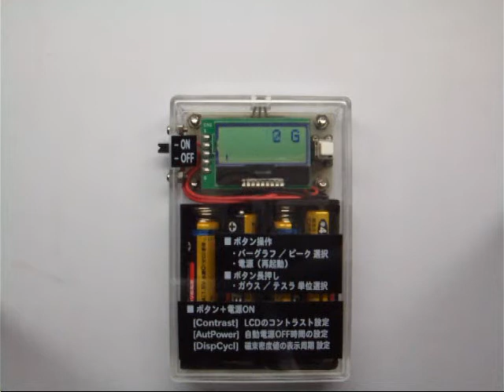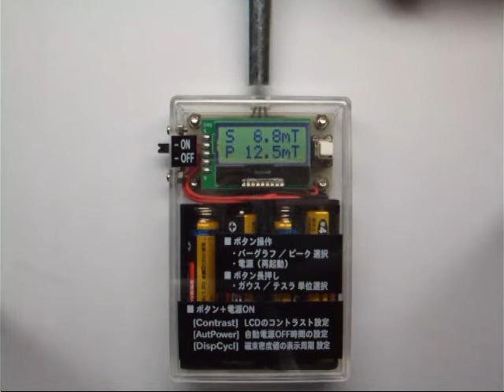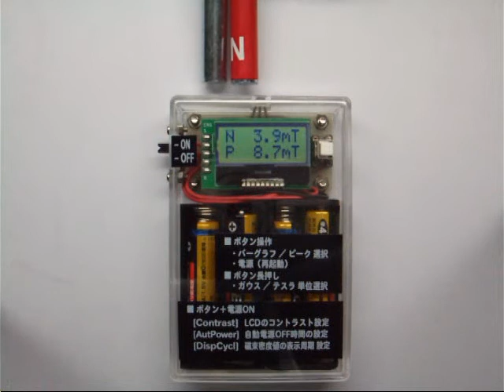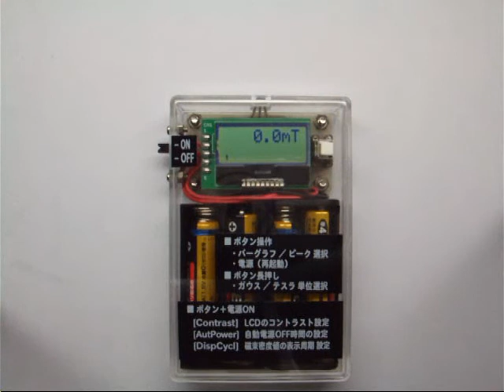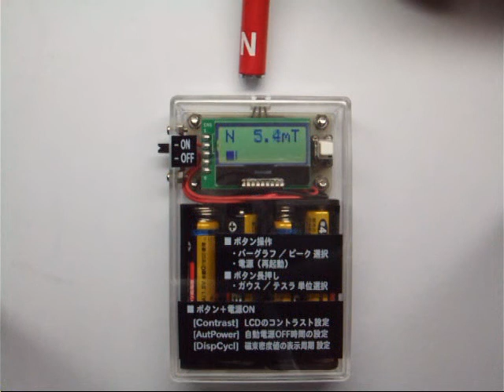A1324LUA-T 磁束密度計（ガウスメータ）組み込み版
リニア・ホール効果センサー A1324LUA-T 磁束密度計（ガウスメータ）（テスラメーター）
ケース組み込み版